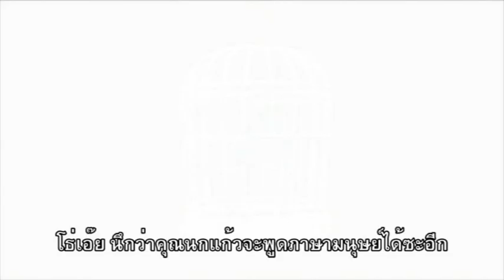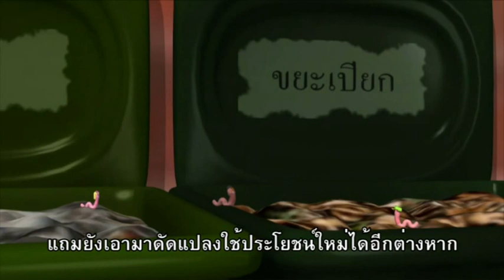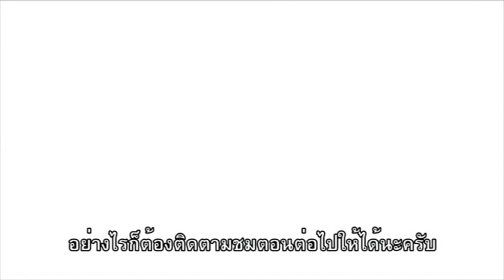ไส้เดือนขี้เหร่ - ตอนที่ 22 ขยะดัดแปลง